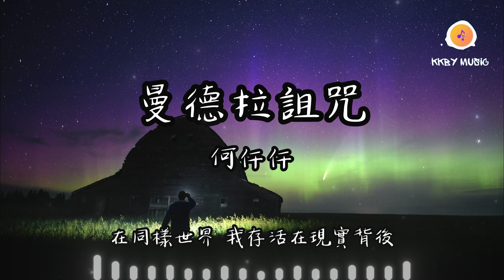何仟仟 - 曼德拉詛咒『被圍在大時代里的 曼德拉困獸 俗世已篡改都 仍要去等候』【動態歌詞 Lyrics】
0:00 何仟仟 - 曼德拉詛咒
0:48 副歌 (Refrain)

曼德拉詛咒 - 何仟仟
作詞：羅白
作曲：姜雨涵
編曲：王國慶

顫抖的親痕
無奈已一世塵
再苦衷深沈
仍然更加勇敢
記憶中傷痕
亦沒法心滿怒憤
心中印 背著你可
憶前半生的親
被圍在大時代里的 曼德拉困獸
俗世已篡改都 仍要去等候
別忘掉我倆 十數個春秋
誰賜予記憶傷口
其實是自願地化身 幻想中虛構
在你那記憶中 未見我相守
在同樣世界 我存活在現實背後
跌落曼德拉詛咒
顫抖的親痕
無奈已一世塵
再苦衷深沈
仍然更加勇敢
記憶中傷痕
亦沒法心滿怒憤
心中印 背著你可
憶前半生的親
誰賜予記憶傷口
跌落曼德拉詛咒
但願轉身可挽你手
對抗這假設世事太易忘情生出的缺口
無法放手
被圍在大時代里的 曼德拉兇獸